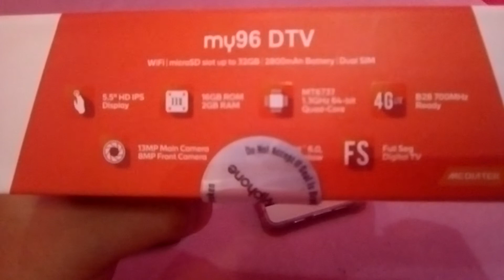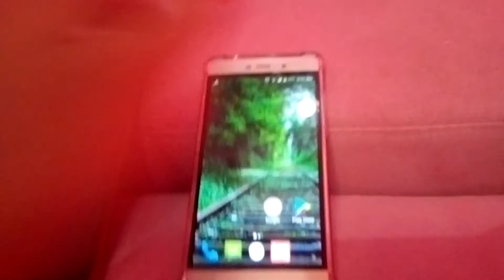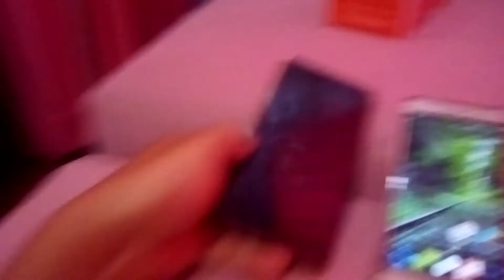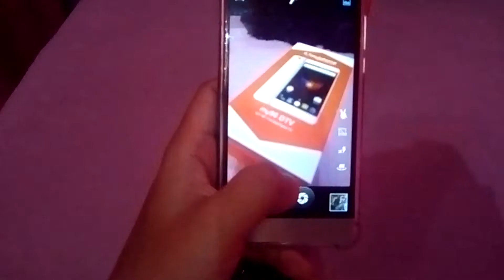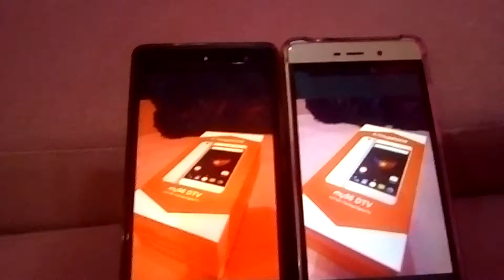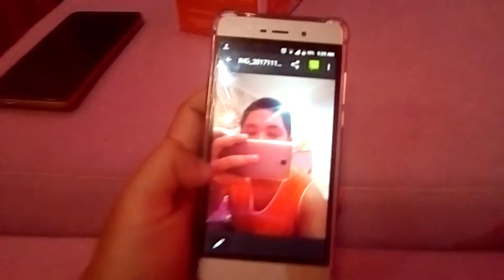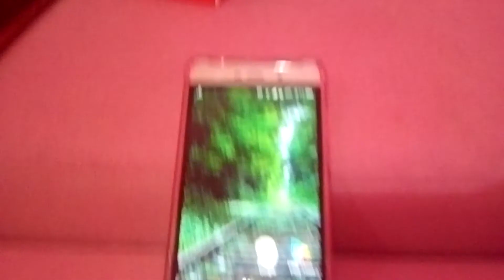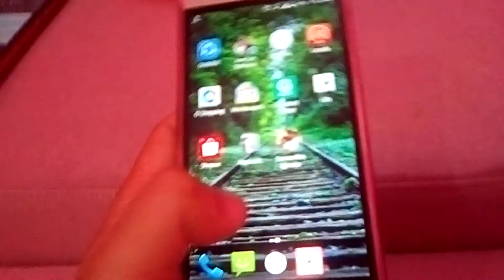Myphone My96 dtv camera review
Simply no bias.